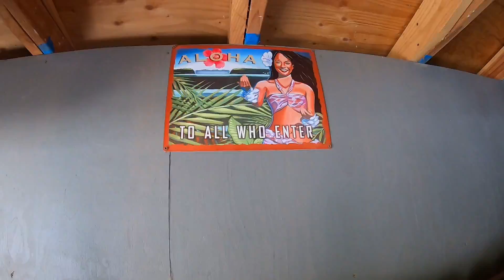JUL20 - PCS I: Oahu to Utah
PCS to Mississippi